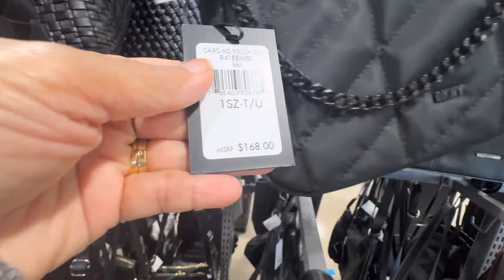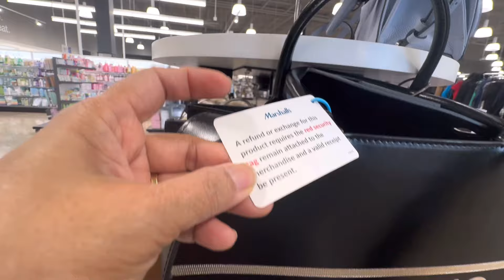🛍️🧳 2024 Winners🎉 Cheap Branded Bags🇨🇦 Store Tour